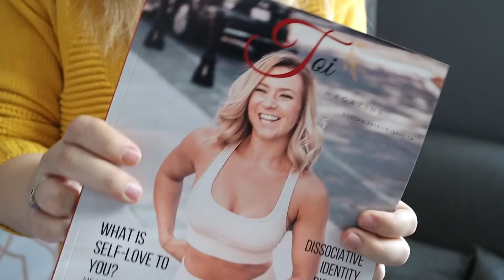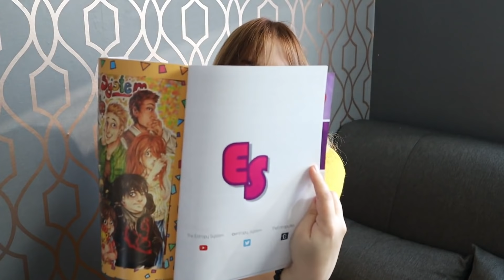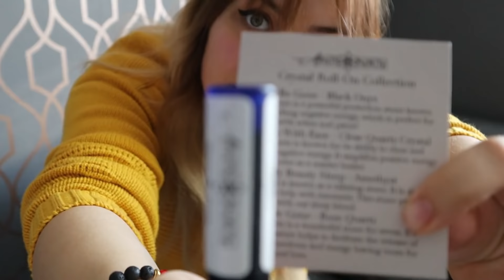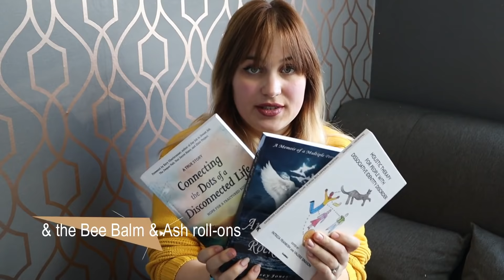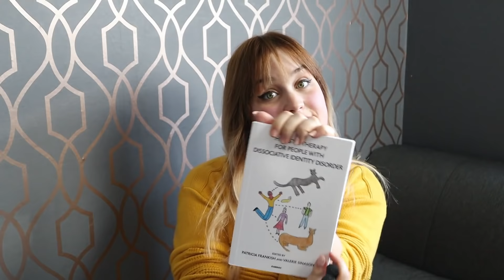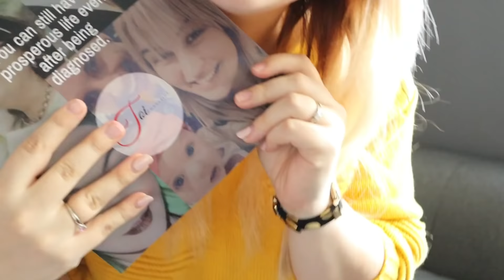TOI Magazine PR Unboxing & Giveaway | Multiplicity&Me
1. Follow @toi.magazine
3. Answer the question asked on TOI's giveaway post on Instagram.
4. Comment on this YouTube video with nomorestigmas

Toi Magazine
@toi.magazine (Instagram)
(Free Digital View of Magazine; Prints Available Online)
Books:
Holistic Therapy for People with Dissociative Identity Disorder by Patricia Frankish & Amara Sinason

Connecting the Dots of a Disconnected Life by Dvora Elisheva
Audiobook: ​ @dvoraelisheva (Instagram,Twitter, YouTube, Pinterest) @dvoraelishevaauthor (Facebook)

[alters name if wanted @] MultiplicityAndMe
Cwmbran
NP449DG
Wales, UK